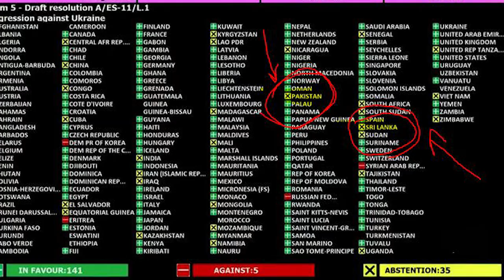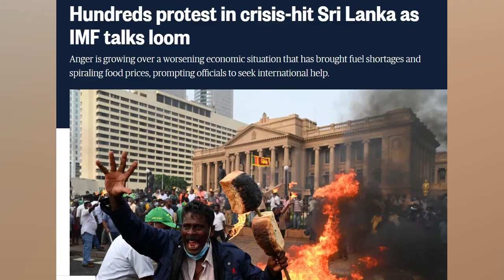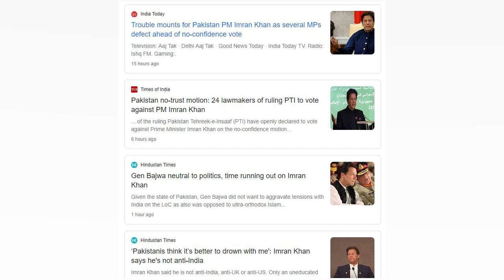Sri Lanka Pakistan both Government big trouble? Reason, China Russia Iran?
کیوں مغرب ،امریکہ ،نیٹو سمیت سب سری لنکا،پاکستان کی حکوبت بدلنا چاہتے ہیں؟